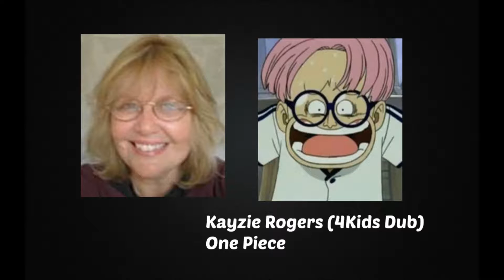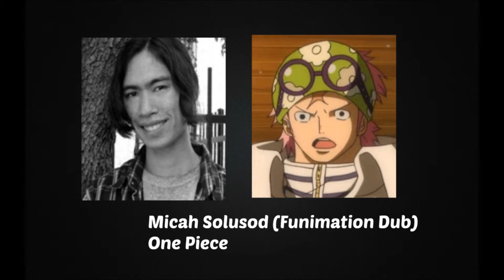Anime Voice Comparison- Coby (One Piece)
Who's your favorite Coby voice? Who do you want to hear next?